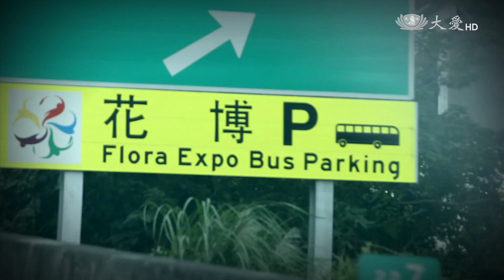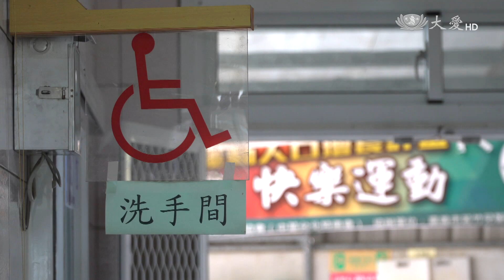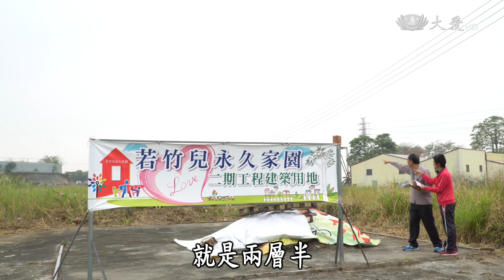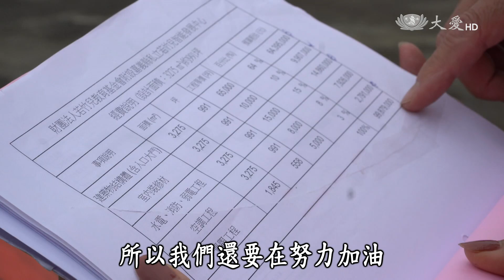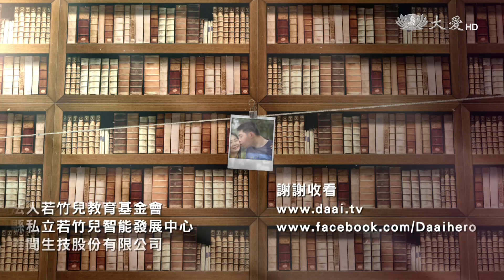【小人物大英雄】20170522 - 我和我的30個孩子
林朋輝，是若竹兒的創辦人，三十五年前，領養了極重度智能與肢體障礙的棄嬰東毅，他招集並幫助有相同孩子的家庭，現在若竹兒智能發展中心，白天有三十個智能障礙的孩子，在這裡接受照顧，目前他們計畫為這些智能障礙的孩子建立永久家園。

二臺首播：週一 19:35
　　重播：週二 16:30　週六 01:40/10:35
　　　　　週日 06:00/21:30　週一 04:35
一臺首播：週五 07:30
　　重播：週五 11:30/18:00　週六 02:30